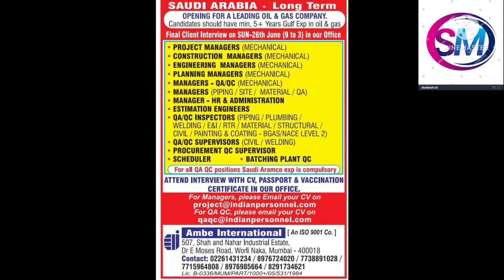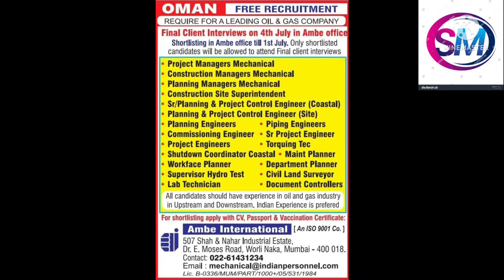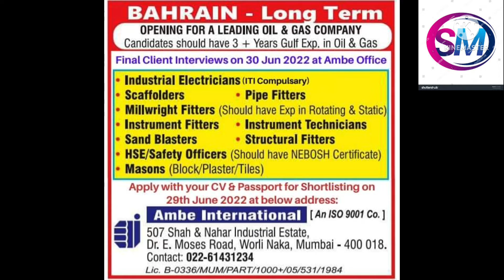Saudi Arabia shutdown wants ambe International mumbai